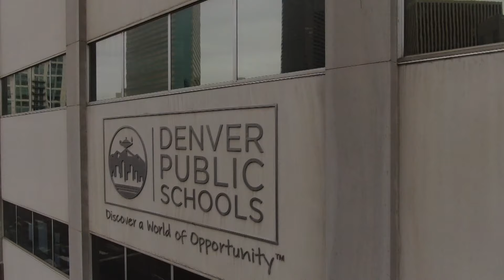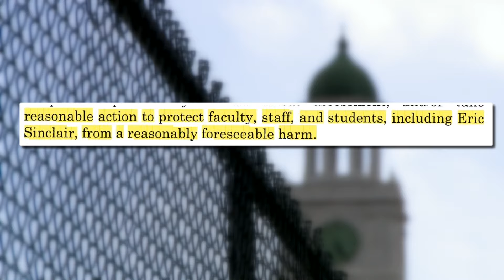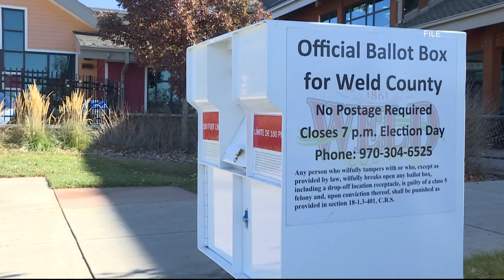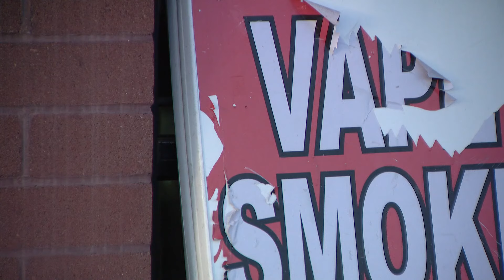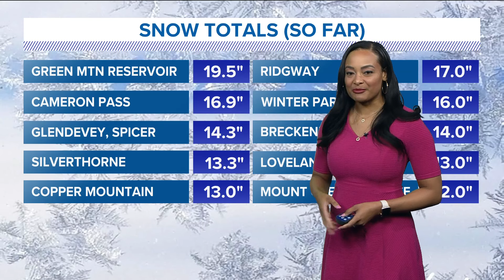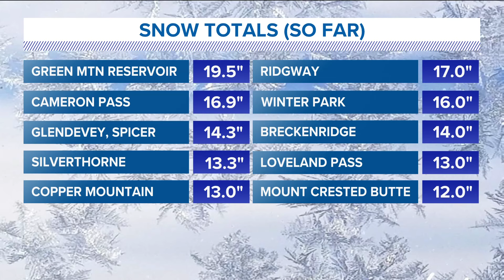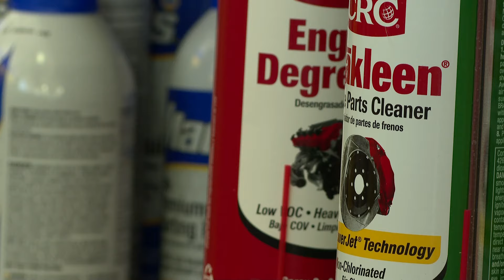Latest Headlines | Supreme Court restores Trump to ballot in Colorado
The Supreme Court on Monday unanimously restored Donald Trump to 2024 presidential primary ballots, rejecting state attempts to ban the Republican former president over the Capitol riot.

The justices ruled a day before the Super Tuesday primaries that states cannot invoke a post-Civil War constitutional provision to keep presidential candidates from appearing on ballots. That power resides with Congress, the court wrote in an unsigned opinion.

9NEWS (KUSA) is located in Denver, Colorado.